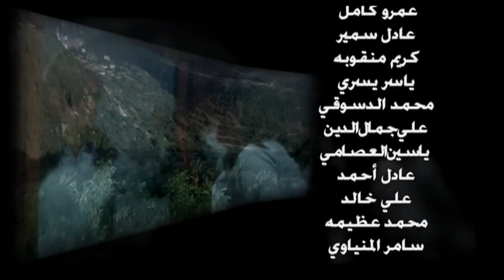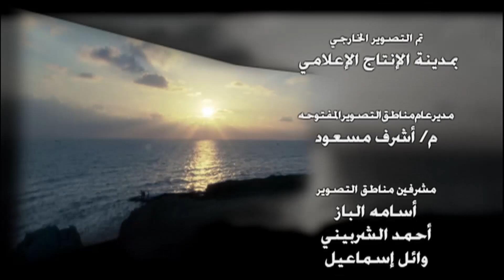تتر النهاية l لمسلسل "فرح العمدة" l غناء حنان ماضي و بطولة غادة عادل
فرح العمدة مسلسل دراما مصري من بطولة غادة عادل وصلاح عبد الله وأيتن عامر وسعيد صالح ومن إخراج أحمد صقر
تدور أحداث المسلسل حول فتاة متعثرة في حياتها، تتزوج من مصور فوتوغرافي تنتقل معه إلى محافظة الشرقية، ثم يموت وتصبح أرملة تواجه حياة صعبة بعد وفاته
تأليف : مصطفي ابراهيم
إخراج: أحمد صقر
أنتاج: Mohamed Fawzy film , Oscar Series